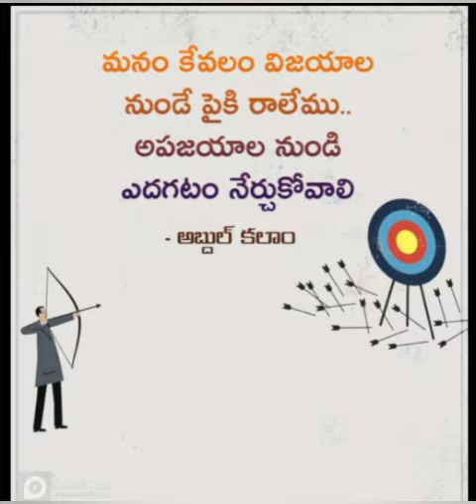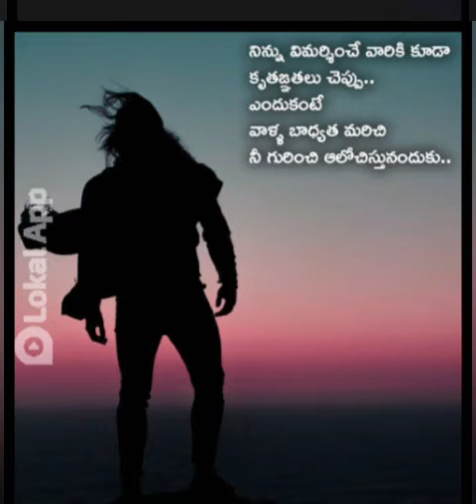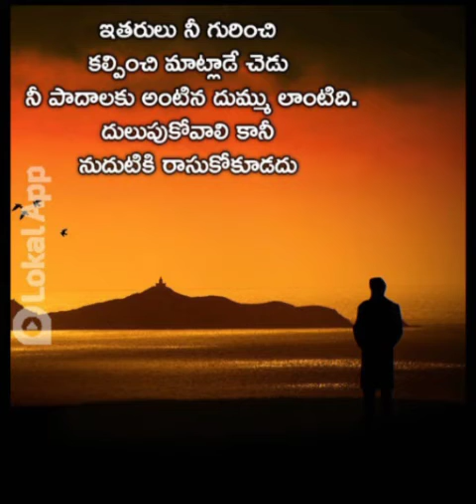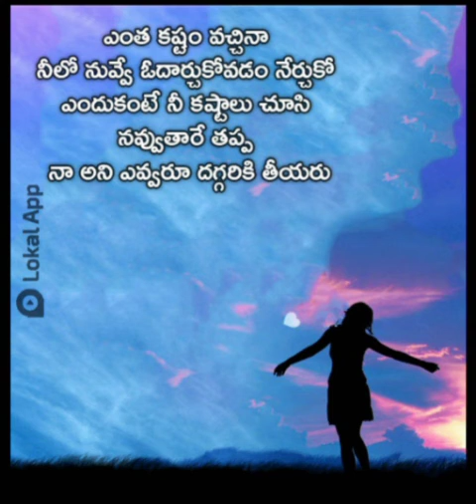Inspiration life In telugu ///Life inspiration in telugu ///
Inspiration life in telugu
life inspiration in telugu

powerful motivational video in telugu
start your day positively in telugu
voice of naren
morning motivation
motivational videos in telugu
inspirational video in telugu
positive morning motivation
Rishi Telugu 1990